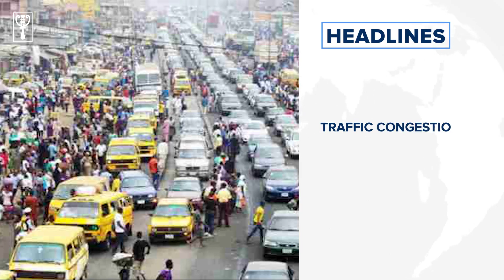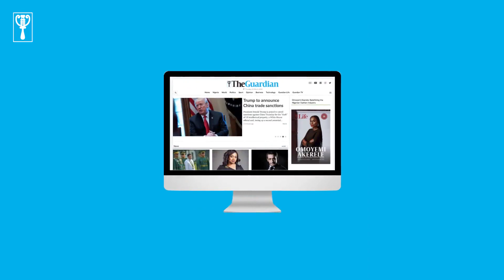Twitter seeking discussions to resolve suspension in Nigeria – Lai Mohammed⁣ and more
Here are a few reasons to pick up a copy of The Guardian on Thursday

Twitter Ban: PDP asks US, UK to impose visa ban on President Buhari, ministers⁣
Twitter seeking discussions to resolve suspension in Nigeria – Lai Mohammed⁣
FG designates 4 international airports special economic zones⁣
We must eliminate HIV/AIDS by 2030 – Buhari⁣
No registration extension, SSCE begins July 5 – NECO⁣
Stray bullet kills man in Ilesha during cult clash⁣
IG says duly issued vehicle tinted glass permits remain valid⁣
Traffic congestion in Lagos ahead of Buhari's visit⁣
UBA, DEG unveils $50m loan support for SMEs⁣
U.S. revokes Trump executive orders seeking to ban TikTok, WeChat⁣
In a world-first, El Salvador makes bitcoin legal tender⁣
Afghan gov't and Taliban negotiators meet in Doha to discuss peace⁣
French Open: Nadal beats Schwartzman to reach semi-finals⁣
Kamaru Usman announces visit to home country Nigeria⁣